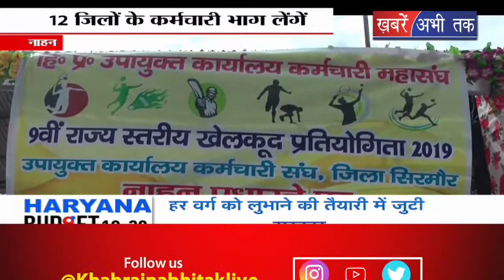नाहन के चौगान में 9वीं राज्य स्तरीय खेलकूद प्रतियोगिता का आगाज || Khabrain Abhi Tak Live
नाहन के चौगान में 9वीं राज्य स्तरीय खेलकूद प्रतियोगिता का आगाज हो चुका है. प्रतियोगिता में प्रदेश के 12 जिलों के कर्मचारी भाग ले रहे हैं. इसमें क्रिकेट, कबड्डी, वॉलीबाल और बेड मिंटन का प्रतियोगिताओं का आयोजन होगा... इस प्रतियोगिता का शुभारम्भ सिरमौर के उपायुक्त ललित जैन ने झंडा फहरा कर किया... इस मौके पर खिलाड़ियों ने मार्चपास्ट का भी आयोजन किया